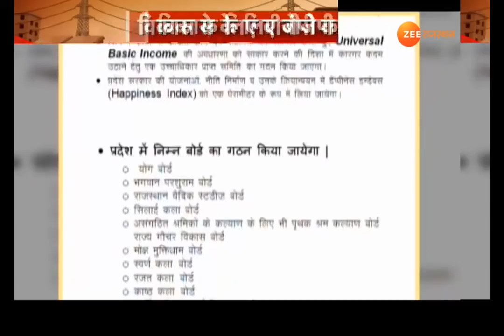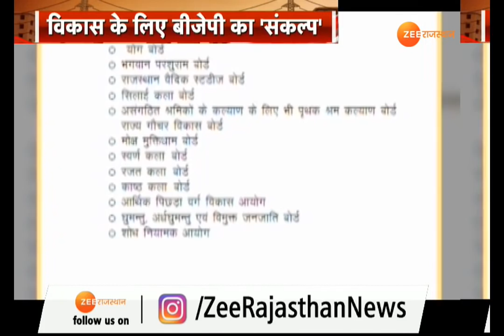इलेक्शन राउंडअप : दिन भर की चुनावी ख़बरें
इलेक्शन राउंडअप में देखिए दिन भर की चुनावी ख़बरें ,प्रदेश में फिर से सरकार बनाने के लिए... पिछले पांच सालों में बीजेपी की सरकार ने क्या-क्या किया...और अगर सरकार बनती है...तो अगले पांच सालों में बीजेपी की सरकार क्या-क्या करने वाली है...इसे बताने के लिए बीजेपी ने घोषणा पत्र जारी किया है।.. बीजेपी ने अपने घोषणा पत्र को संकल्प पत्र नाम दिया है...